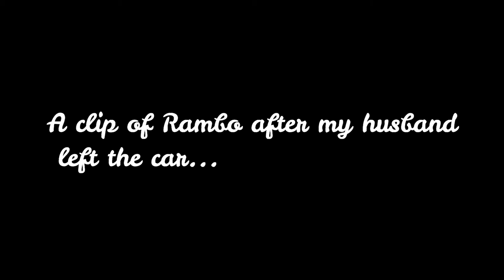HOW TO DEAL WITH YOUR YORKIE PUPPY'S SEPARATION ANXIETY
Hey loves,

In today's video I talk about how I deal with my Yorkie puppy's separation anxiety and anxiety overall and share some of the stuff that works for us and how you can deal with your puppy when he is anxious or if you are leaving your puppy alone for the first time.